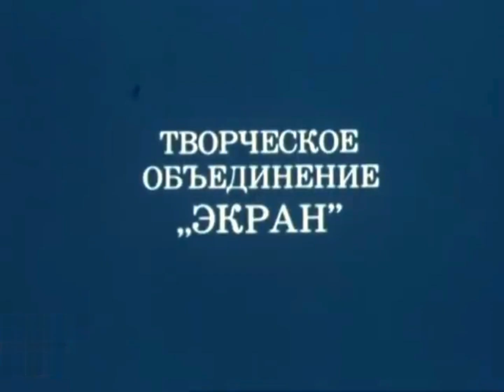Love Russia Течёт река Волга Поёт Людмила Зыкина. Лучшее Techiot Reka Volga. Ludmila Zykina. Exelent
Течёт Волга. Людмила Зыкина, гениальная русская певица, поёт прекрасную песню «Течёт река Волга» rare video редкое видео.  Авторы этой песни - замечательный, талантливейший русский и советский композитор Марк Фрадкин и крупнейший русский поэт Лев Ошанин. Кадры из фильма "Годы мирных свершений" 1977 год, Москва, Россия, СССР.

Выдающееся выступление.

Extraordinary performance.

Культурное и эпическое наследие русского народа мирового уровня.

Worldclass cultural and epic heritage of the Russian people.

Ludmila Zykina Techiot Reka Volga.

Genius Russian singer Ludmila Zykina is singing fantastically beautiful Russian  songs "Techiot Reka Volga". Pictures from Russian film "Gody Mirnyh Svershenij", 1977, Russia, USSR.

Использованный контент
Тип заявки
Влияние на видео
Действия
Techet reka Volga
В видео используется мелодия из этого трека
Видео нельзя монетизировать
Доход от рекламы получает правообладатель
4:16 / 5:36
Политика правообладателя
 Монетизируется в некоторых странах
Где обнаружен контент
4:16 – 5:26
Правообладатели
SUISA_SESAC_CS, AKM, MUSICAUTOR_CS, FILSCAP

Течёт река Волга. текст стихи слова песни видео video
Автор музыки композитор Марк Фрадкин
стихи поэта Льва Ошанина

ТЕЧЕТ ВОЛГА.

Издалека долго
Течёт река Волга,
Течёт река Волга -
Конца и края нет...

Среди хлебов спелых,
Среди снегов белых
Течёт моя Волга,
А мне семнадцать лет.

Сказала мать: "Бывает всё, сынок,
Быть может, ты устанешь от дорог,-
Когда придёшь домой в конце пути,
Свои ладони в Волгу опусти".

Припев:

Издалека долго
Течёт река Волга,
Течёт река Волга -

Среди хлебов спелых,
Среди снегов белых
Течёт моя Волга,
А мне уж тридцать лет.

Тот первый взгляд и первый плеск весла...
Всё было, только речка унесла...
Я не грущу о той весне былой,
Взамен её твоя любовь со мной.

Припев:

Издалека долго
Течёт река Волга,
Течёт река Волга -

Среди хлебов спелых,
Среди снегов белых
Гляжу в тебя, Волга,-
Седьмой десяток лет.

Здесь мой причал, и здесь мои друзья,
Всё, без чего на свете жить нельзя.
С далёких плёсов в звёздной тишине
Другой мальчишка подпевает мне:

Припев:

"Издалека долго
Течёт река Волга,
Течёт река Волга -

Среди хлебов спелых,
Среди снегов белых
Течёт моя Волга,

1962 год

Прекрасный методический материал для проведения занятия в школе, лицее или университете по теме музыка, пение, история и культура России 20 век, краеведение, основы православной культуры, любовь к родине, патриотизм.

Авторский культурный и общественно-политический проект Александра Богданова «Обаятельная Россия» - «Духовная жизнь русских людей в России 20-го и 21 века» -  пример того, как с помощью новых информационных технологий можно спасти, сохранить и объединить лучшие произведения, созданные в России, ради новой жизни этих прекрасных произведений в общей культуре нашего народа.

zykina ludmila techiot reka volga gody mirnyh svershenij 1977 russian romance waltz pozitive lyrics

zykina_ludmila_techiot_reka_volga_gody_mirnyh_svershenij_1977_russian_romance_waltz_pozitive_lyrics_poetry_patriotic_love_russia_1440_1080_15000_hd_wmv

techiot reka volga lyudmila zykina gody mirnyh sversheny without logo 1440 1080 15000 hd wmv